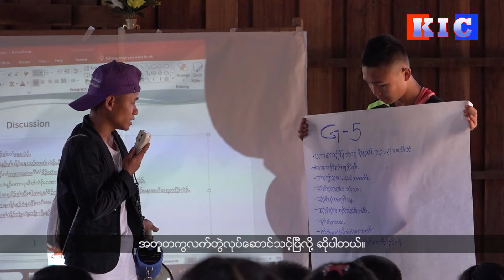Conducted an Awareness Program in Hpa- an District Aimed at Eliminating Gender Discrimination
ကျား၊မ ခွဲခြားဆက်ဆံရေးနဲ့ အမျိုးသမီးတွေအပေါ်မှာ အထင်အမြင်သေးမှုတွေ၊ ရှေးရိုးစွဲအယူအဆတွေ၊ အမျိုးသမီးတွေအပေါ်ထားရှိတဲ့ ဖိနှိပ်ချုပ်ချယ်မှုတွေ ပပျောက်သွားဖို့အတွက်ရည်ရွယ်ပြီး အသိပညာပေးသင်တန်းအစီအစဉ်တစ်ခုကို ကရင်ပြည်နယ် ဖားအံခရိုင် တာအူခေးထကျေးရွာမှာ ပြုလုပ်ခဲ့ပါတယ်။